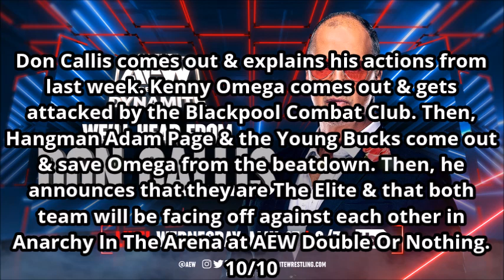AEW Dynamite 5/17/23 Review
This is my review of AEW Dynamite 5/17/23.